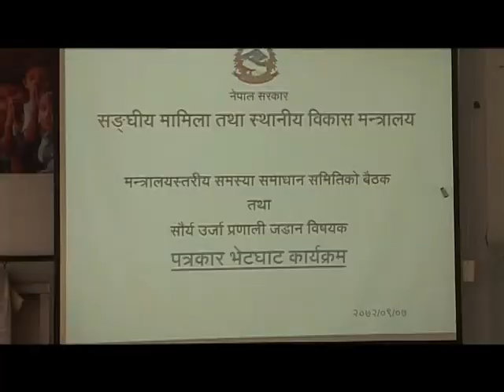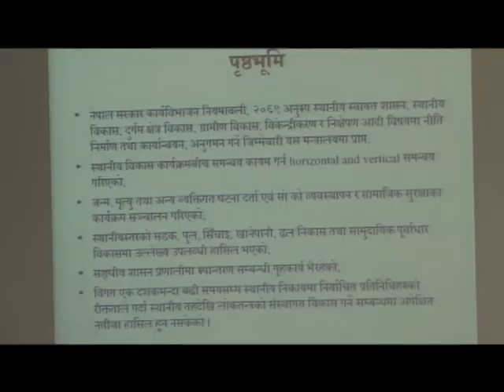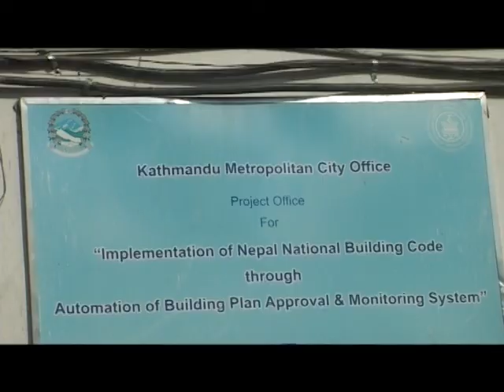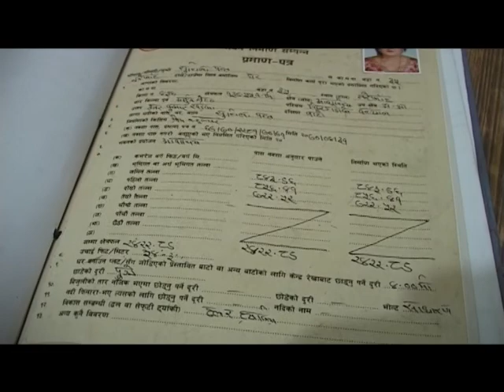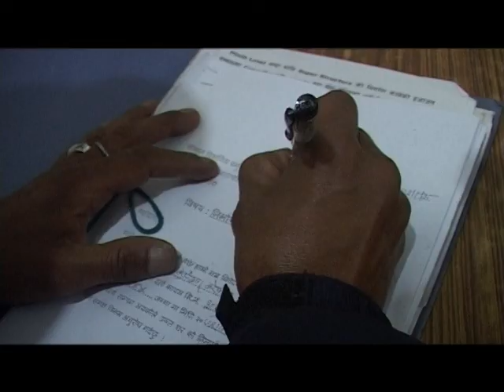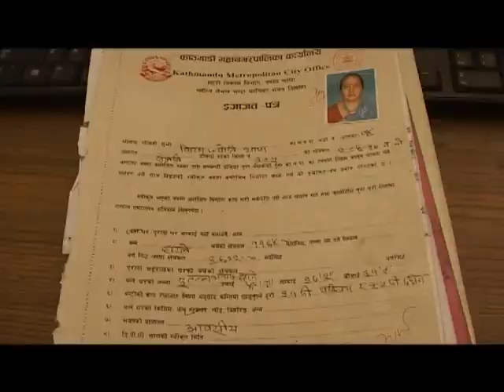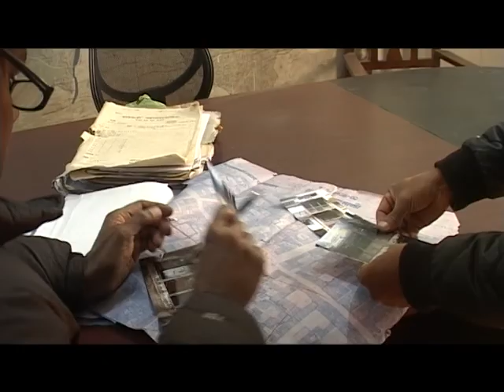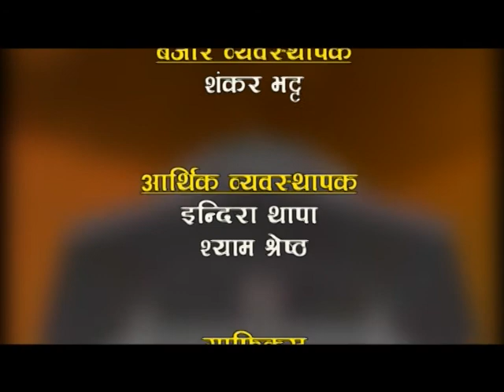HAMRO KATHMANDU, 2072 POUSH 7 TUESDAY